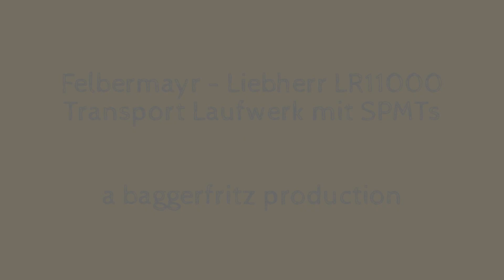Felbermayr - Crawler of Liebherr LR11000 moved by SPMT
Überstellung eines Laufwerks der Liebherr LR11000 von Felbermayr mittels SPMT zwischen zwei WKAs in einem Windpark in Niederösterreich.

Moving a Liebherr LR11000 crawler with SPMT between 2 wind turbines in a windfarm in Austria.